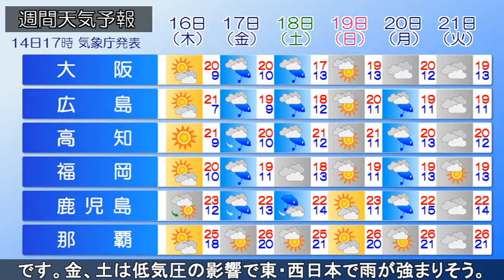2020/04/14 全国の天気予報 夕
日本の東に低気圧があり、発達しながら東へ進んでいます。低気圧の西側は等圧線が混んでいます。北日本や東日本太平洋側で風が強く、波が高くなっています。本州付近は高気圧に覆われ、広く晴れています。今夜は、沿海州にある別の低気圧が日本に近づき、北海道西部は次第に厚い雲に覆われるでしょう。北～東日本太平洋側は、引き続き強風、高波に注意してください。
あすは、風は収まっても、うねりを伴う高波に注意が必要です。北日本や西日本は雲が広がり、東北北部や南西諸島では夕方にかけて雷雨となる所があるでしょう。その他は晴れますが、午後は雲が広がりやすいです。金、土は低気圧の影響で東・西日本で雨が強まるでしょう。